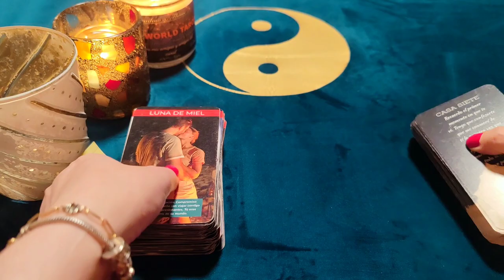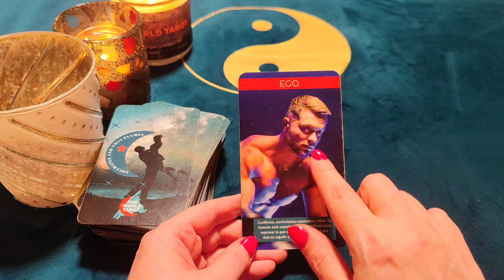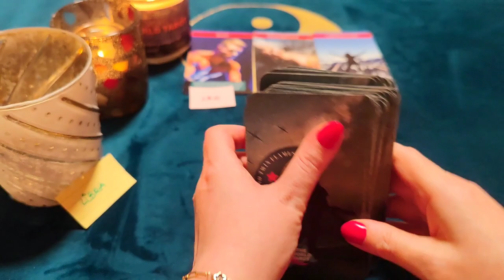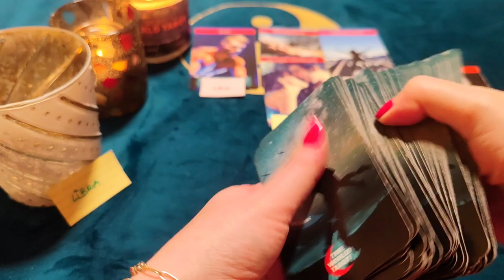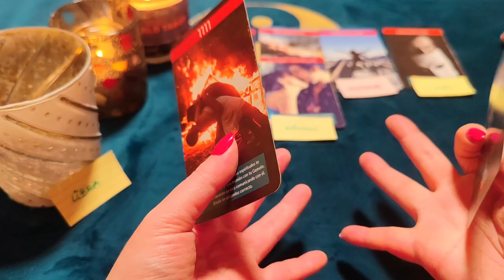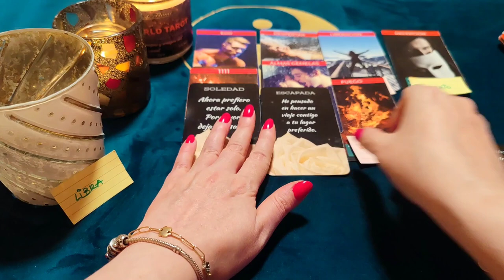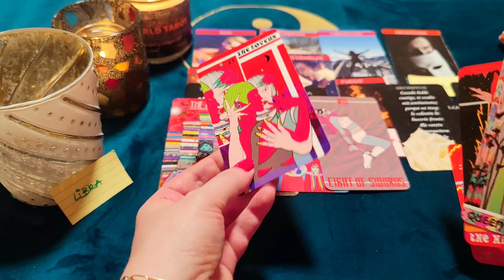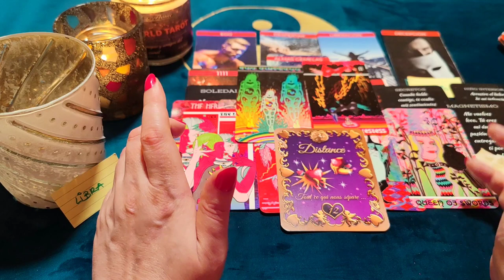LIBRA ♎ SHOCK TREMENDO ‼️😱 SE QUEMA CON EL FUEGO DE TU CUERPO!😈🔥 HORÓSCOPO LIBRA AMOR MAYO 2022 ❤️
¿Quién soy?